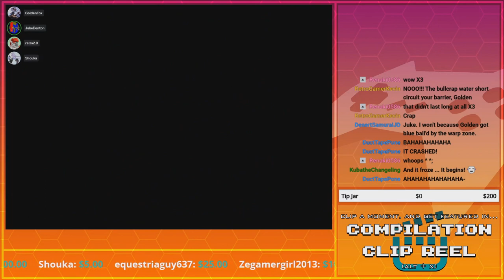So Frustrated, I'm Incoherent! | GoldenFox Plays @JukeDenton's Sonic 3 Romhack Pt. 2